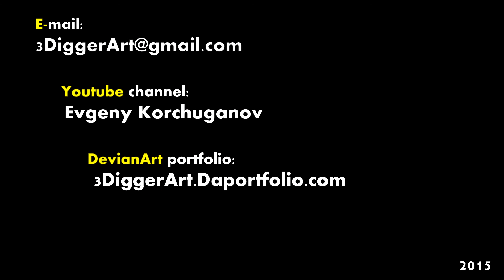Showreel Cellar Mummy (3D animated character)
Used: 3DsMax, Zbrush, xNormal, Photoshop, Marmoset Toolbag.